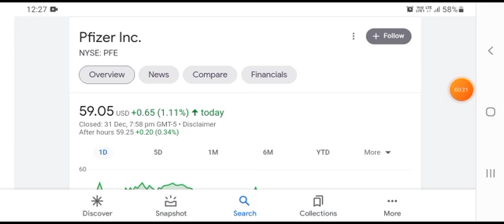Pfizer Stock Will Make Millionaires! ( Pfizer Stock Analysis ) | PFE Stock Price Prediction